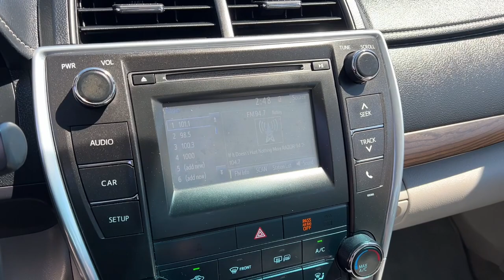2015 Toyota Camry Green Bay, Appleton, Oshkosh, De Pere, Kaukauna WI 55078B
Parisian Night Pearl Used 2015 Toyota Camry LE available in Green Bay, Wisconsin at Le Mieux Toyota and Son. Servicing the Appleton, Oshkosh, De Pere, Kaukauna, WI area.

Parisian Night Pearl 2015 Toyota Camry LE FWD 6-Speed Automatic 2.5L I4 SMPI DOHC Camry LE 2.5L I4 SMPI DOHC 6-Speed Automatic FWD Almond Cloth.brbrRecent Arrival! 25/35 City/Highway MPGbrbrAwards:br  * 2015 KBB.com 10 Most Awarded Cars   * 2015 KBB.com Best Buy Awards Finalist   * 2015 KBB.com 15 Best Family Cars   * 2015 KBB.com 10 Most Comfortable Cars Under $30000   * 2015 KBB.com 10 Best Sedans Under $25000